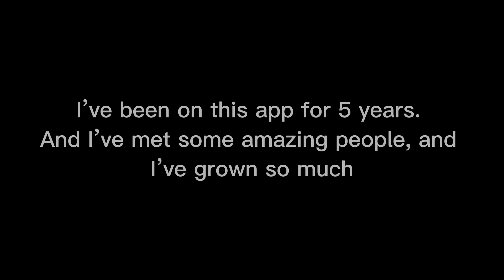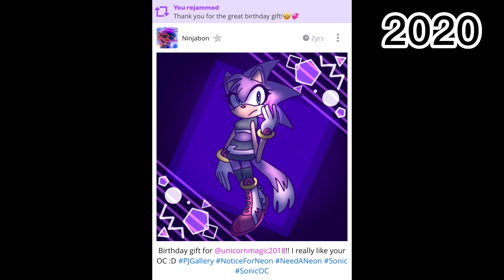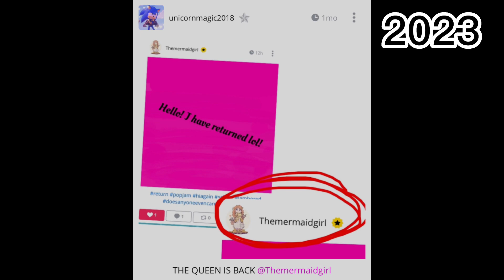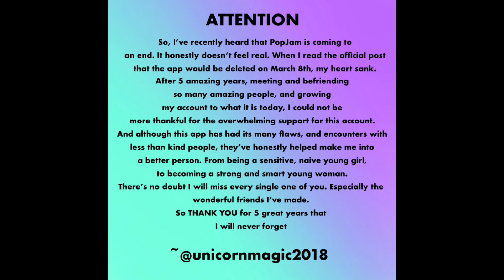PopJam Recap(Farewell PopJam)